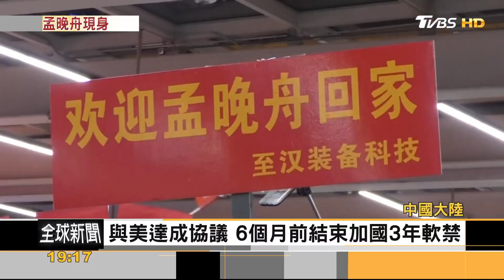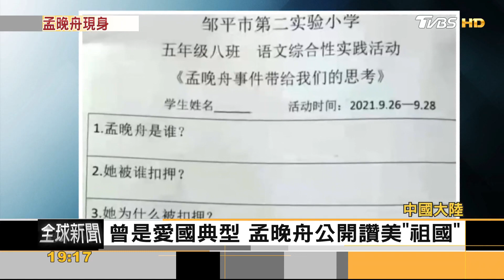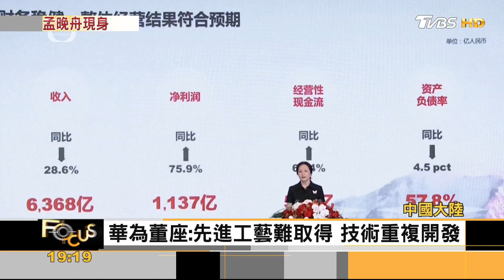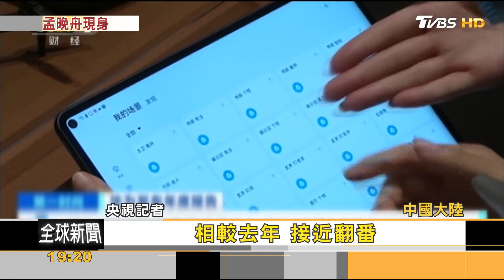半年來首露面! 孟晚舟:華為年度淨利大增7成｜方念華｜FOCUS全球新聞 20220329